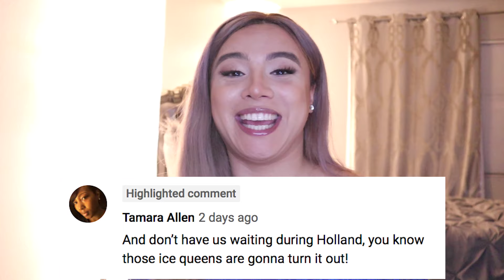Drag Race Holland Episode 1 Review & Reaction | Land of the Queens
Land of the Queens-
On the first episode, 10 queens make their debut Werkroom entrance ( Janey
Jacké, ChelseaBoy, Sederginne, Miss Abby OMG, Envy Peru, Madame
Madness, Patty Pam-Pam, Ma'MaQueen, Megan Schoonbrood and Roem) They all have the same dream: to become the first Dutch Drag Superstar! There can only be 1 winner and the battle to the top has just begun. The queens are challenged to hold their breath as they are immediately thrown into the deep end for their first photoshoot. And for the very first runway, the queens are tasked with creating a legendary look based on their favorite queen.
Judges: Nikkie Plessen, Sanne Wallis de Vries and Claes Iversen.

Did the right queen go home this episode?
Who had the best look in the main challenge?
Who had the best entrance look?
who hare your top 3 queens?